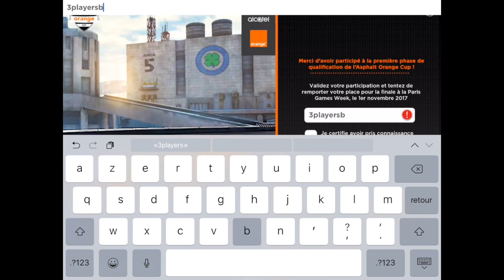Asphalt 8 Evenement quotidien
Gameplay pour profiter des évènements quotidiens !